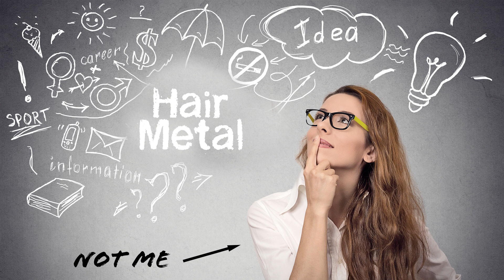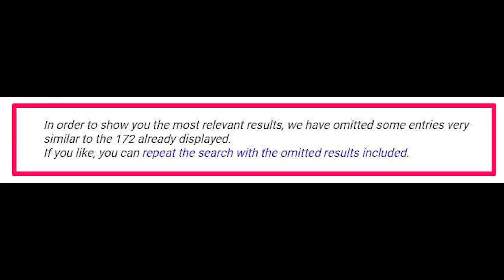Corner DJ Presents: Hair Metal Ep. 0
Hairspray, spandex, makeup, leather and lace. You'll find it all here!

Please watch this episode first. It will answer all your questions and objections.